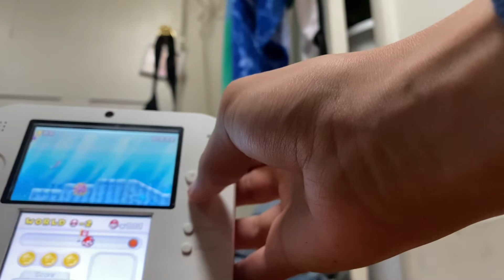Willow plays new super Mario bros 2